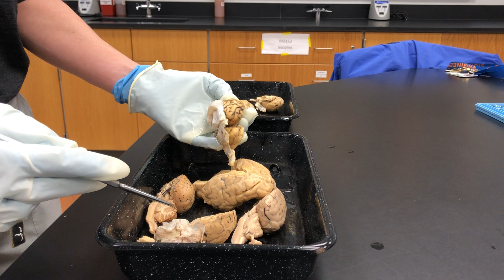Sheep Brain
Bio 168, sheep brain overview